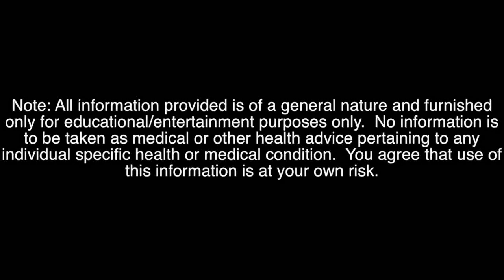PARK BENCH LOWER BODY WORKOUT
PARK BENCH

QUADS - HAMSTRINGS - GLUTES - OBLIQUES

YOU'LL NEED: PARK BENCH, TOWEL, & 30 MINUTES

BREAKDOWN

EXERCISE 1: BENCH LUNGE                                           3 X 12-15/SIDE
EXERCISE 2: SISSY SQUAT                                              3 X 12-15
EXERCISE 3: LEG CURL                                                    3 X 12-15
EXERCISE 4: SINGLE LEG GLUTE BRIDGE                    3 X 12-15/SIDE
EXERCISE 5: SIDE PLANK ELBOW TAP                         3 X 15-20/SIDE

*30-45 SECOND BREAK BETWEEN SETS AND EXERCISES